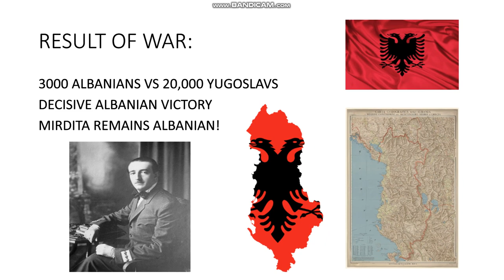KOPLIK WAR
A SHORT VIDEO ABOUT THE ATTEMPTED YUGOSLAV INVASION AND ANNEXATION OF MIRDITA, A REGION IN NORTHERN ALBANIA.